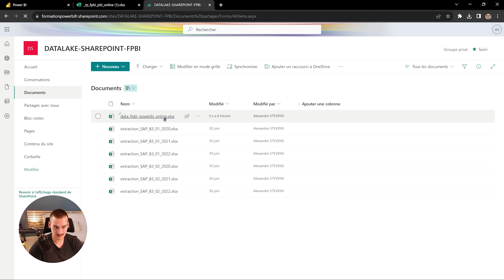Formation Power BI Online enfin disponible !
📝 Brief
Sortie de ma nouvelle formation dédiée à Power BI Online, celle-ci s'ajoute au pack, pour atteindre une vision 360 du logiciel !

📚 Les ressources abordées dans la vidéo

👋 A bientôt